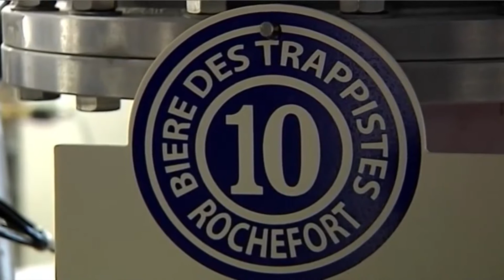1001Birre 🍺 - Rochefort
Rochefort è un monastero belga nel quale si produce la birra trappista, riconoscibile dal prestigioso marchio "Authentic Trappist Product" che troviamo sull'etichetta Le ottime birre Rochefort nascono all'interno della brasserie dell'Abbazia di Notre-Dame de Saint-Rémy, fondata nel 1230 e situata nei pressi della cittadina di Rochefort (provincia di Namur, Vallonia).
Dal 1595 i suoi monaci producono birre trappiste, esclusivamente per il sostentamento della comunità monastica, dalla manutenzione delle strutture ed al finanziamento di progetti benefici. Più volte nel corso della sua storia l'Abbazia di Notre-Dame de Saint-Rémy venne saccheggiata durante le guerre, oltre ad aver subito carestie e pestilenze. Nel 1887 l'abbazia si trovava ormai in pessimo stato, e venne acquistata dai monaci di Achel, che ristrutturarono l'intera struttura, costruendo nuovi edifici, tra cui il noto birrificio. Così verso la fine dell'800, la produzione di birra riprese, ma soltanto per consumi interni al monastero e soltanto nel 1952 la Rochefort torna ad essere commercializzata. Nel 2010 l'Abbazia venne colpita da un enorme incendio che però lascerà illesa la Brasserie e soprattutto tutto i monaci presenti. Le materie prime utilizzate per la produzione sono di primissima qualità, selezionate e ricercate. L'acqua, per esempio, viene estratta dal pozzo situato all'interno del monastero. I luppoli utilizzati sono principalmente due: Hallertau e Styrian Goldings; i malti impiegati sono di tre tipologie: due Pilsner chiari e un Munich.

1001Birre è un portale web che vende birre artigianali da tutto il mondo. Scegli il tuo stile preferito o cerca la nazionalità! Su 1001birre è semplice ed immediato!